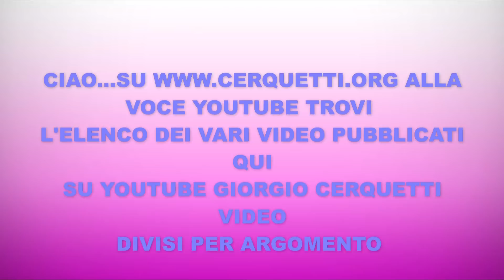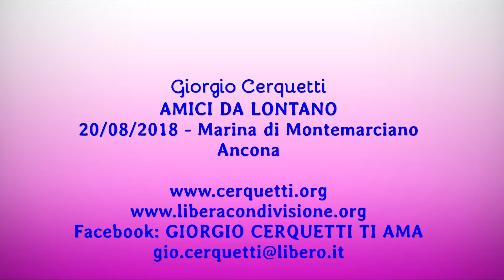Giorgio Cerquetti - AMICI DA LONTANO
20/08/2018 - Marina di Montemarciano - Ancona
AMICI DA LONTANO

Facebook: GIORGIO CERQUETTI TI AMA